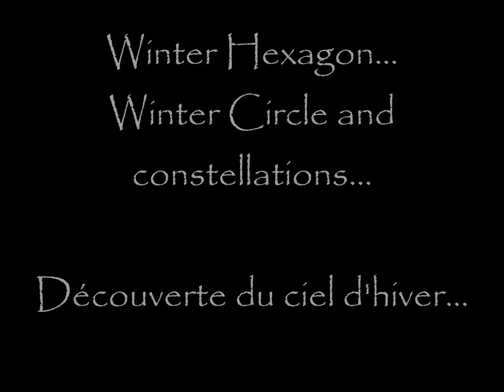WINTER Circle HEXAGON Stars... HD Quality please.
Discover the beautiful Winter night sky... See it @1080p HD Quality please.